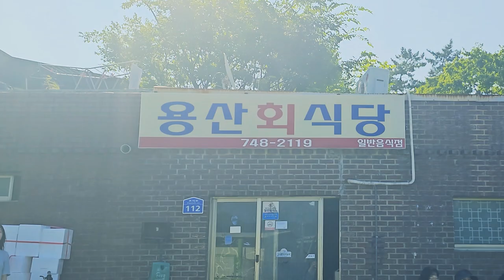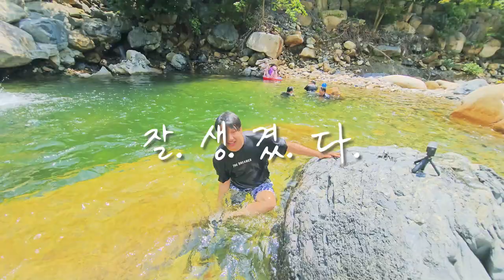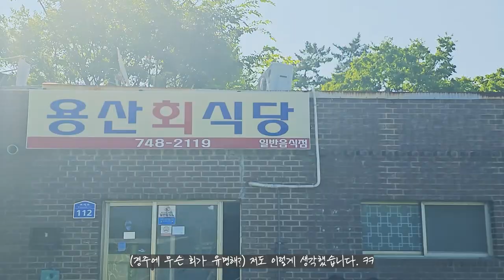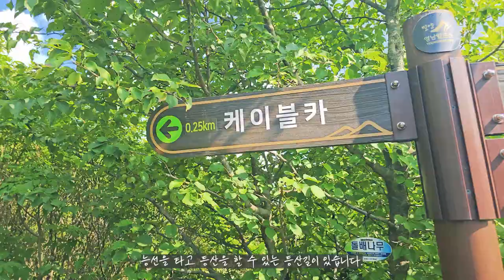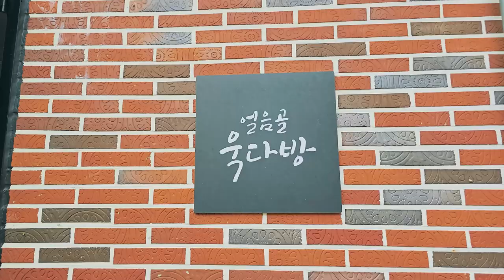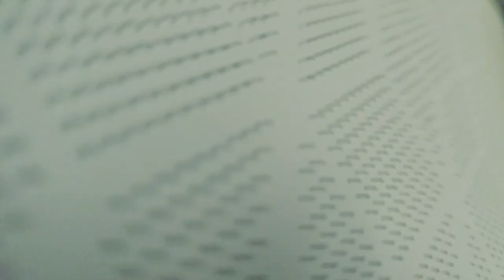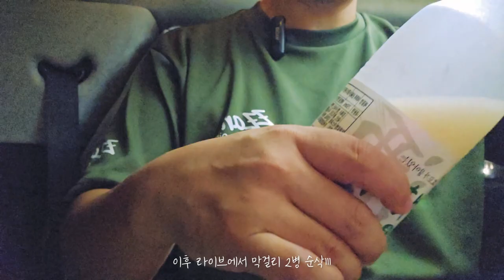[현실차박캠핑] 폭염주의보에도 꿉꿉함을 즐기는 두 남자의 차박이야기ㅣ차박의 고수ㅣ팰리세이드 차박ㅣ스텔스차박ㅣ호박소계곡ㅣCar camping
짠하~🙋‍♂️
오늘은 짠캠핑이 최초로 콜라보 캠핑을 하게 되었습니다.
근데 게스트가 무려~ 8만 유튜버 욱빠님이세요 ㅠㅠ
짠캠핑 많이 컸다!! ㅠㅠㅠㅠㅠㅠ
캠핑을 하자고 했으나 욱빠님이 제안해주신 간편한 차박으로 여행느낌의 차박을 하고 왔습니다.
마이크 조작 실패로 영상의 재미는 반감되었겠지만 살리려고 더빙하느라 노력 많이 했습니다.
아참!! 그리고 다들 하셨겠지만 혹시나 욱빠TV 채널 구독 안누르신 분 계시다면 욱빠님 채널도
좋댓구많!
감사합니다!!

짠! 짠! 짠캠핑~! 🍻